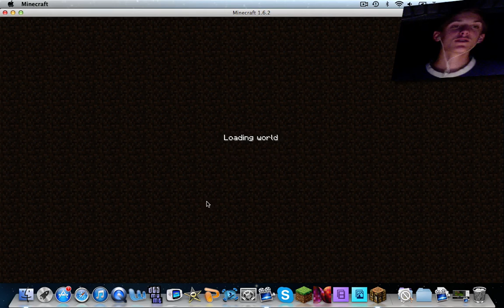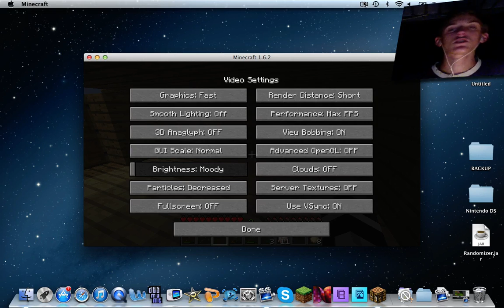Let's Play Minecraft with Juniper! EP 2- 'A Real Home!'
QOTD: What is your favorite candy bar?

I also made a Facebook! -Juniper Gaming- if you want to get notified when I post a video!

Take a stop by our site!

and right here on my YouTube channel!

Let's Play Super Smash Bros. Brawl
New Super Mario Bros. Wii Tri-Op